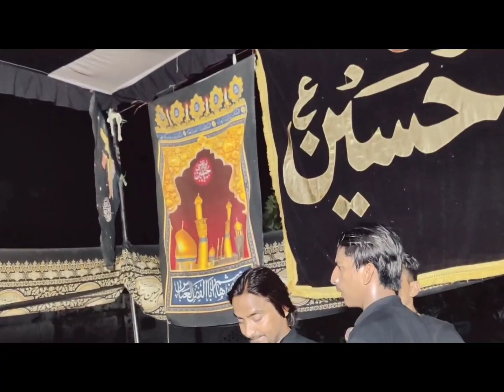औरंगाबाद का बीसवां मुहर्रम 2023।अंजुमन शमशीर हैदरी खाता व अंजुमन हैदरी सरैयां व अंजुमन अब्बासिया